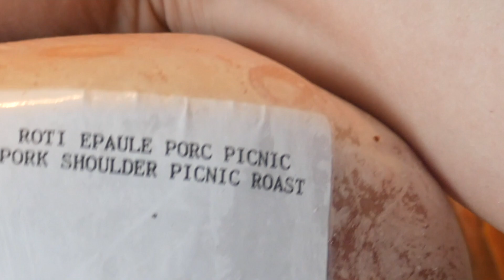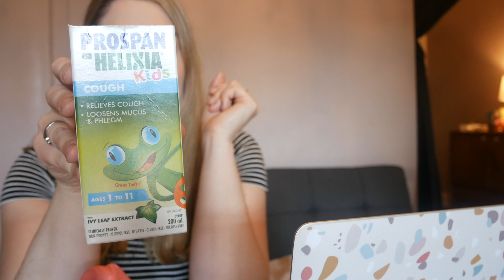PETIT RHUME MAIS IL FAIT BEAU ET CHAUD | VLOG FAMILLE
Léa s'est réveillée avec un petit rhume, pour le moment elle ne développe pas d'autres symptômes alors on espère que ça restera ainsi. Nous continuons de travailler fort pour notre déménagement. J'ai du mal à croire que dans quelques semaines nous n'habiterons plus ici...Sur une note positive, je suis si contente que le beau temps soit arrivé par chez nous, ça fait vraiment du bien :)